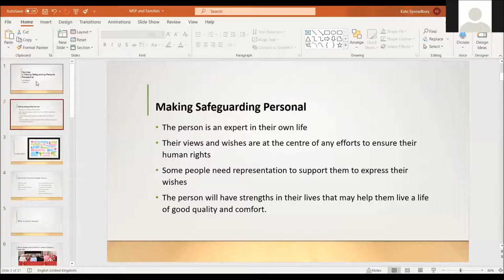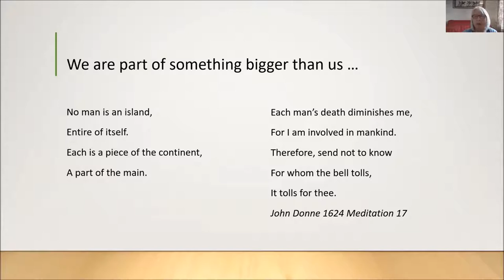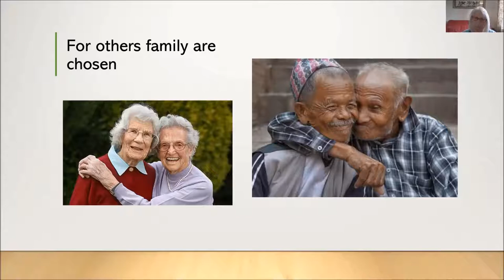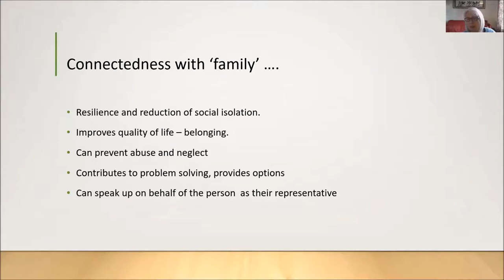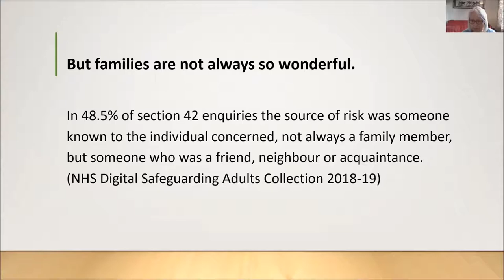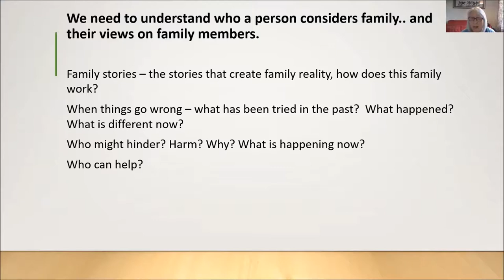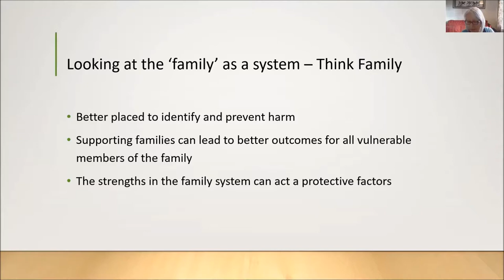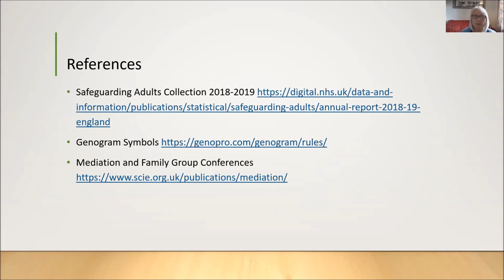Families: Making Safeguarding Personal - Safeguarding Adults Conference 2020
Families: A Making Safeguarding Personal Perspective Workshop presented by Kate Spreadbury, Safeguarding Adults Consultant

Keeping Bristol Safe Partnership and South Gloucestershire Safeguarding Adults Board held a joint virtual conference on the theme of ‘Working with Families’ on 5th – 9th October 2020.